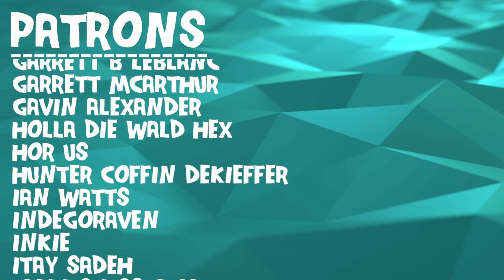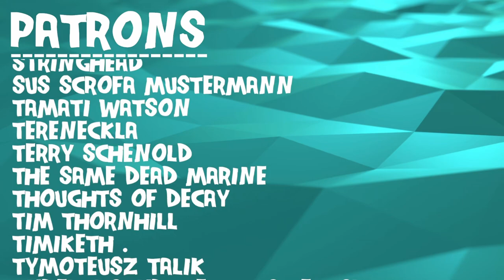Composer Reacts to After Dinner - Glass Tube (REACTION & ANALYSIS)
Bryan reacts to and talks about his thoughts on Glass Tube

0:00 Intro
0:48 Reaction
11:15 Analysis - What Did I Listen To?
16:33 Analysis - Chaotic Creation
17:48 Analysis - Breaking Down the Album Art
20:33 Analysis - A Collage Song?
24:24 Analysis - What I Got From The Music
26:18 Analysis - Neat Ideas I Heard
31:10 Analysis - Sound Effects
34:25 Analysis - Making Something Unpalatable
38:50 Analysis - Lyrical Dive
43:15 Outro